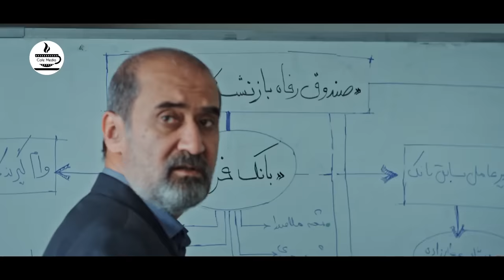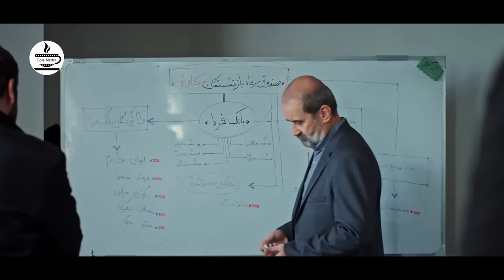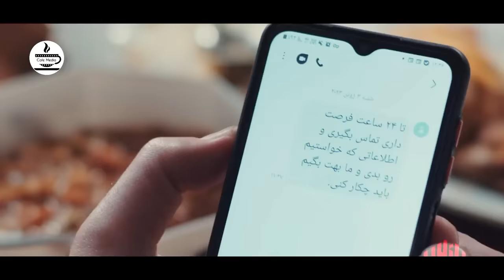شرح پرونده های واقعی پلیسی در سریال بازپرس - قسمت 19 | Serial Bazpors - Part 19